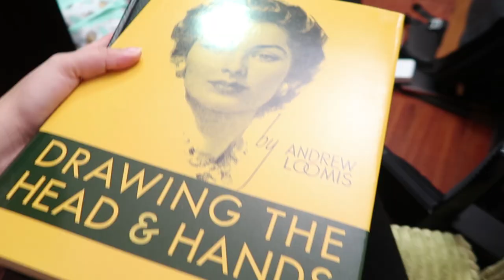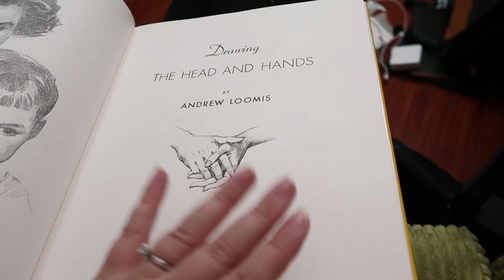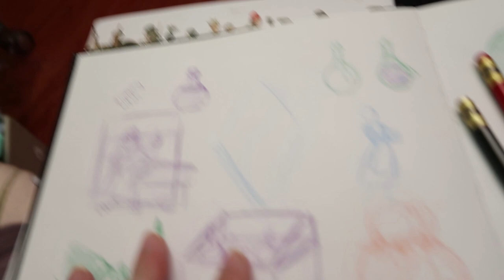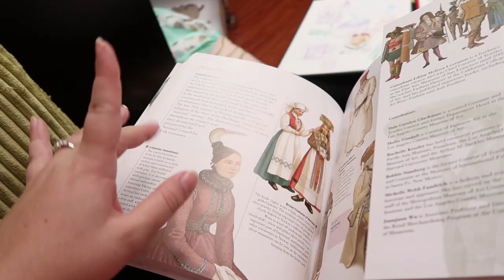COZY SKETCHING CORNER